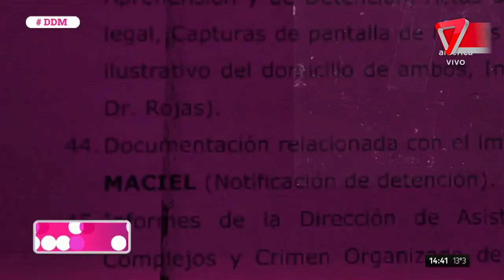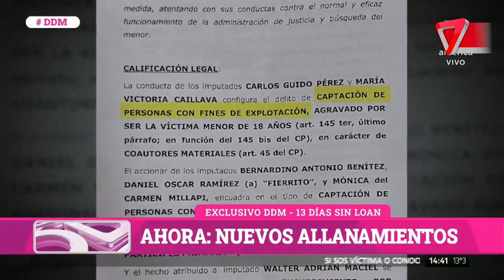A 13 DÍAS de la desaparición: qué se sabe de LOAN, una trama oscura que comienza a tomar más fuerza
La búsqueda de Loan Danilo Peña, de 5 años, comenzó bajo la premisa más simple. A trece días de la desaparición, la hipótesis tornó a una investigación que involucra a familiares, a una empleada municipal, a un ex militar y a un comisario